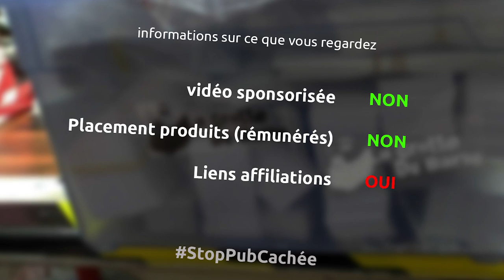fabrication d'un étui en cuir de récupération pour mon leatherman et ma lampe de poche - ep 282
et oui cette semaine je m'attaque à un projet important et qui me tient à coeur... me fabriquer un étui pour mon leaterman et ma lampe de poche, un peu comme celui que je m'étais fabriqué en kydex (cf mais cette fois ci en cuir

le matériel
un leatherman wave
ma lampe de poche
du cuir chopé à la réserve des arts
des ciseaux
emporte pièce
règle en métal
teinture pour cuir
truc pour appliquer la teinture (barbouilleur)
colle néoprène
pinceau jetable
papier de verre
griffe pour cuir
outil de marquage pour cuir
fil ciré pour cuir
aiguilles pour cuir
un briquet
film étirable

la musique
No win - silent partner
Red chair - silent partner